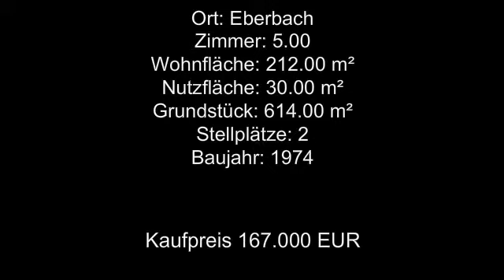Familienwohnspaß, aber auch ein schöner Altersruhesitz!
Diese Villa - mit Ausbaupotential - steht in Neckarwimmersbach. Sie wurde 1974 auf dem beinahe 1.000 m² großen Grundstück, mit 2 großen Terrassen und 2 riesigen Balkonen in massiver Bauweise erstellt.